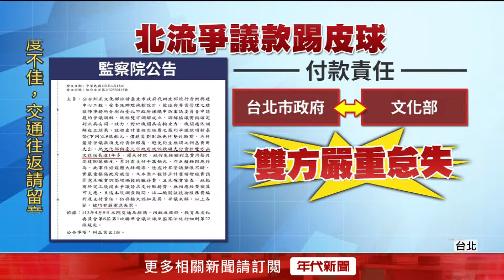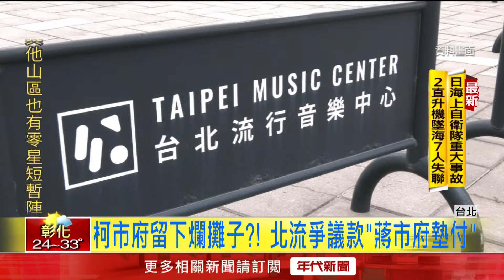柯市府留下爛攤子？ 北流爭議款沒人管「蔣市府墊付」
監察院在18日的時候發出公告，針對台北音樂流行中心的後續爭議款，糾正北市府跟文化部雙方不斷函文推託付款的責任，但款項遲一個月就得支付80萬的利息，前後拖了一年多，利息衍生超過一千萬。而北流是在柯文哲任內完工，如今卻是蔣萬安市府得處理，被外界認為留下爛攤子。

下載【年代電視】APP：
iOS平台：